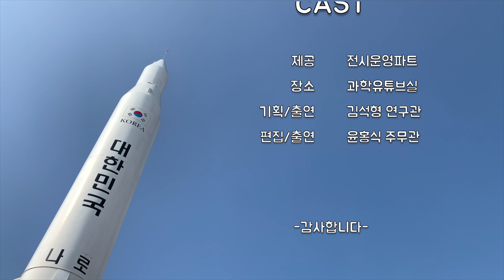[과학관TV 오리지널] 바이러스란 무엇인가? 2편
[과학관TV 박사님이 들려주는 과학이야기]  바이러스란 무엇인가? (2편)

0:25 바이러스란 무엇인가?
1:31 박테리아와 바이러스의 차이점은?
3:49 바이러스에 감염이 되면 왜 열이 날까?
5:07 항생제가 바이러스 퇴치에 도움을 줄까?

국립중앙과학관 김석형 연구관님이 들려주는 바이러스 이야기 2편입니다.